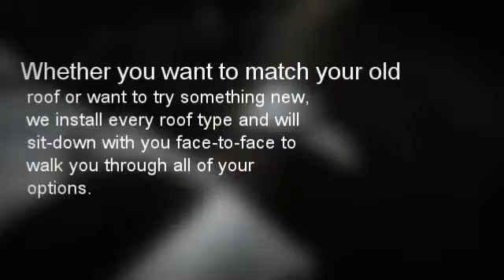Roofers Of Denver LLC, Roofing Replacement In Denver CO, Roof Repair In Denver CO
Roof Replacement In Denver CO
Roofing Repair In Denver CO
Gutter Services In Denver CO